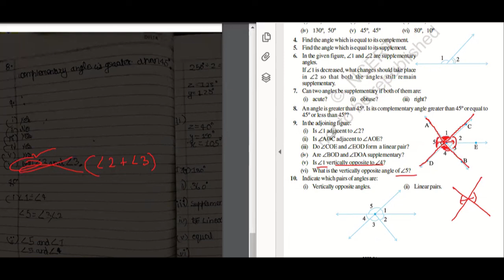Ex 5.1 Qn 9 | In the adjoining figure | Lines and Angles Class 7 NCERT Solutions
9. In the adjoining figure:
(i) Is angle 1 adjacent to angle 2?
(ii) Is angle AOC adjacent to angle AOE?
(iii) Do angle COE and angle EOD form a linear pair?
(iv) Are angle BOD and angle DOA supplementary?
(v) Is angle 1 vertically opposite to angle 4?

This video is an attempt to solve all the doubts in the chapter Lines and Angles. All the videos related to the the chapter Linesandangles is available in the playlist whose link is given below.

Playlist for Chapter 5(Lines and angles class 7 NCERT Solution)

Links for other chapters are available in the playlist, go and explore.

In this particular video we are covering:
How to find the complement of each of the following angles:
How to present the work?

Class: 7th

Sub Topic:
Complementary angles

Very Important from an exam point of view.

Boards Covered: CBSE, ICSE, IGCSE, IB, etc, wherever the concept of lines and angles is required.

Q14:

Learn with tushar,
Class 7th math,
Chapter 5,
Lines and angles,
Complementary angles,
Vertically opposite angles,
Supplementary angles,
Adjacent angles,
Linear pair,
Find the missing angle,
Intersecting lines,
NCERT,
NCERT Solution,
Question,
Solution,
Ex5.1,
Ch 5 class 7th,
NCERT class 7th,
Lines and angles NCERT,
NCERT solutions,